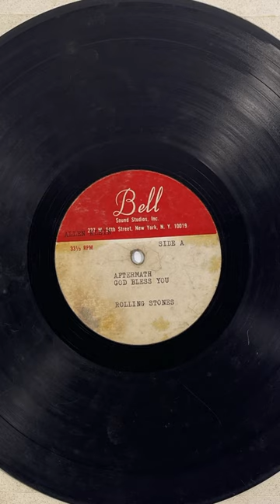THE ROLLING STONES - SATANIC MAJESTIES - BELL STUDIOS ACETATE - DEMO/COMMERCIALLY UNRELEASED SAMPLE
A simply must have addition to any Stones collection with this outstanding to see original (US produced) double sided LP acetate recording featuring songs that would later appear on Their Satanic Majesties Request. The acetate contains the songs 2000 Lightyears From Home and Sing This All Together on side 1 with Citadel (B1) and She's A Rainbow (B3) on side 2 which track B2 appearing to be a commercially unreleased jam session between the band. The recordings are largely instrumental and are clearly early recordings of the songs; please get in touch for audio samples of the record. The acetate is graded in G condition with the majority of the music playing through without any real deterioration to the sound quality though please note when tested the record did stick on the unknown track B2. With printed Bell Sound Studios label with 'Allen Klein' (who managed the band in the 1960s) name printed to the side 1 label. Printed to side 1 "Aftermath God Bless You Rolling Stones' and side 2 'After Five Pieces Flowers Rolling Stones'. A fascinating piece of Rolling Stones history.

Provenance (from the vendor):

From 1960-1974, I lived at Walnut Tree Farm, West Wittering, in West Sussex, just a mile or so from Redlands the notorious home of Keith Richards. As a schoolboy I had a part-time job at West Wittering Garage and frequently served Keith Richards when he called in for petrol in his yellow Ferrari Dino.

My father, John Foster, worked on Walnut Tree Farm as a pig herdsman, alongside labourer Maurice Dyer, whose father Jack Dyer was the gardener at Redlands.

As a side note, Mick Jagger later said in a TV documentary that he and Richards once heard Jack walking past the backdoor of the farmhouse and this inspired the title of Jumpin’ Jack Flash.

On a number of occasions, Richards gave Jack records for his son, Maurice, and he once passed some on to me (around 1971), via my father. Among them was this acetate.